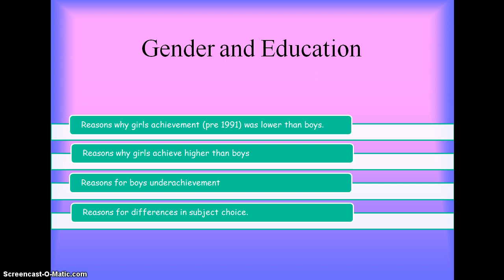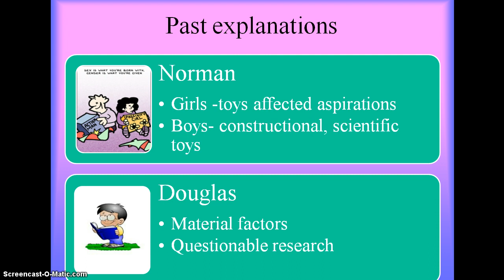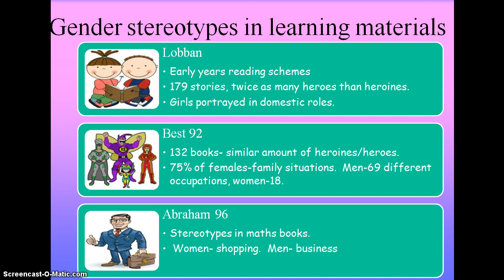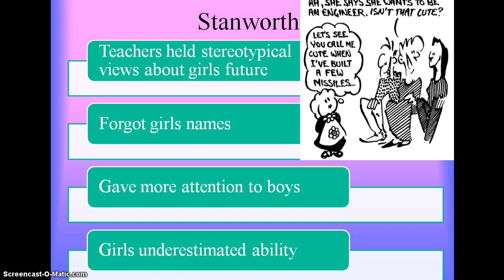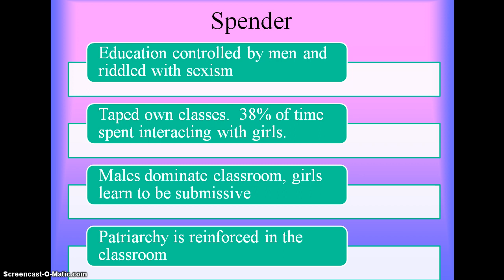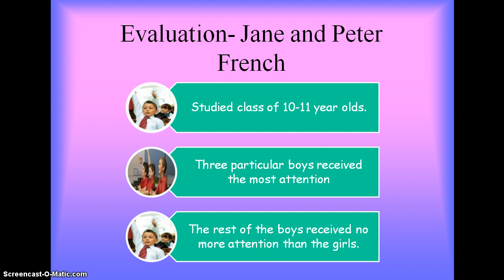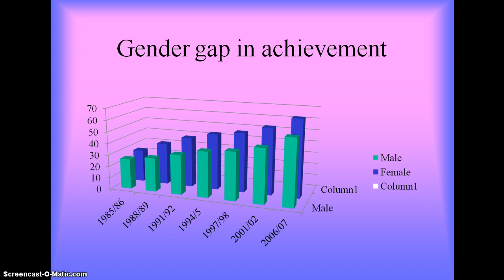Theory of gender inequality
Gender and Education 1